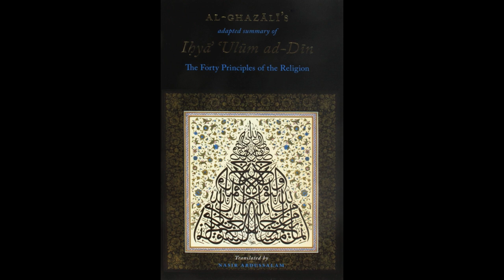The Forty Fundamentals of Religion | Imam Al-Ghazali | Lesson 73 | Mustafa Abu Sway